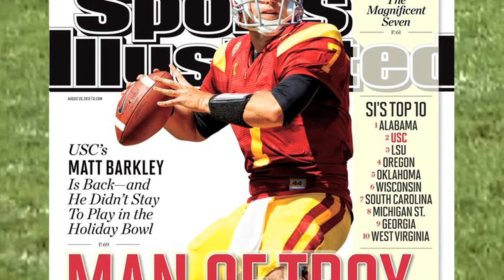Matt Barkley - Harvest Crusades 2012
Matt Barkley talks about his faith and trust in God and encourages those attending the Harvest Crusades 2012 to find that same hope through a relationship with Jesus Christ.